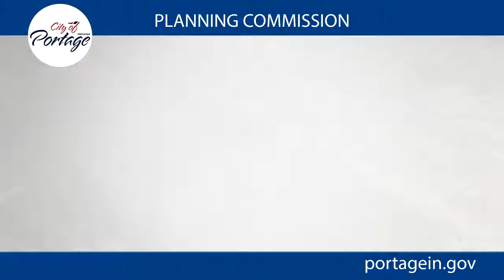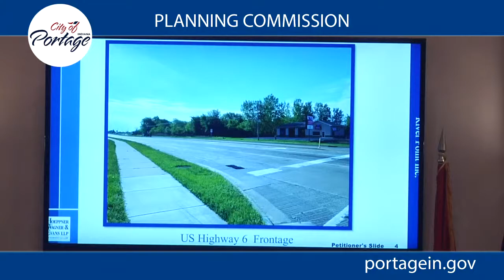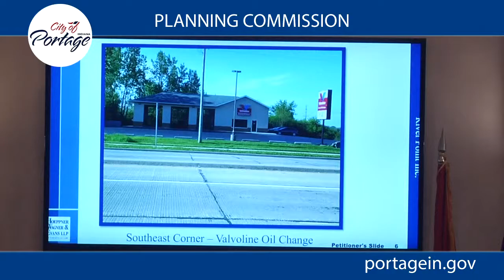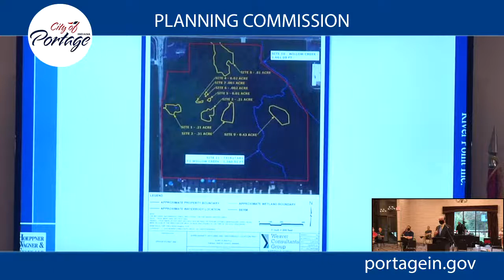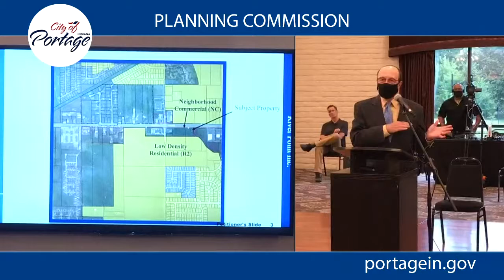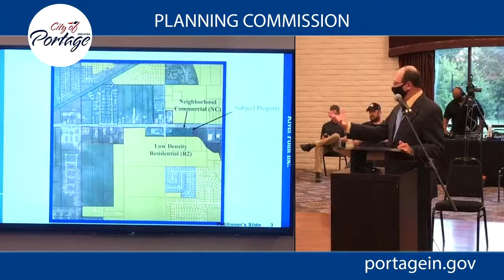COP Special Planning Commission Meeting 06-24-2020